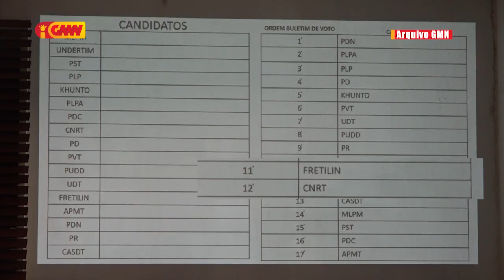Negosiante sira husu Partidu Polítiku labele insulta malu durante Kampaña Eleitorál